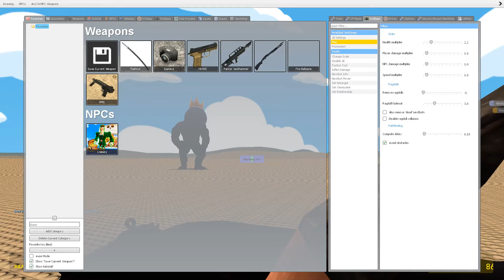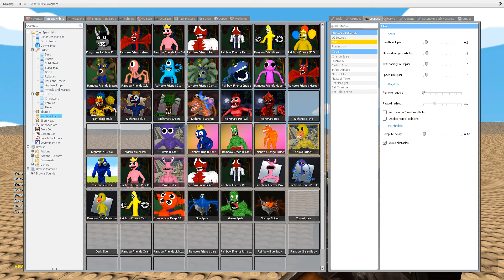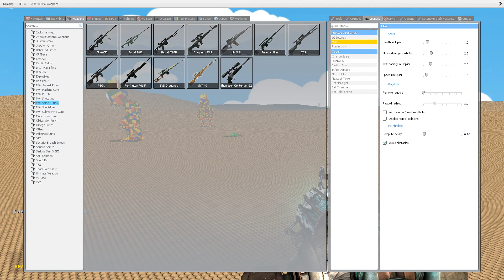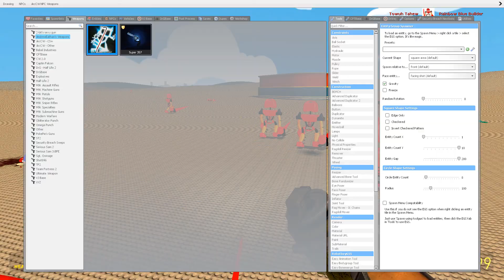LEGO RAINBOW BLUE BUILDER VS ALL 3D SANIC CLONES MEMES FAMILY In Garry's Mod